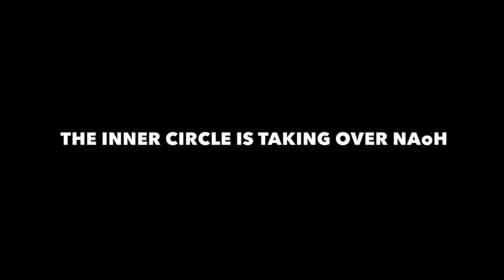Project Five (New Age of Heroes)